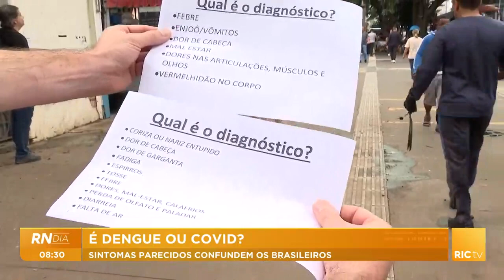Sintomas parecidos confundem os brasileiros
Dengue ou Covid?